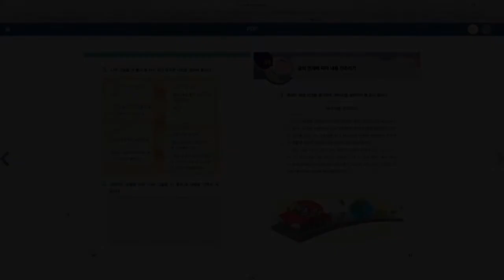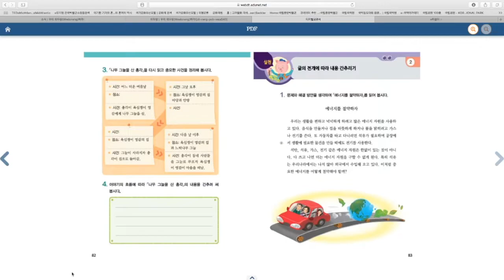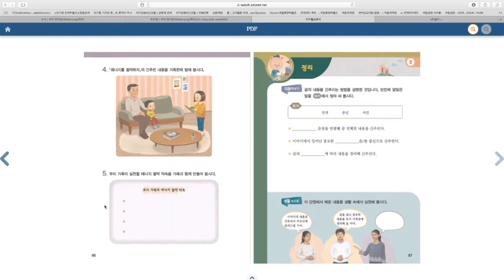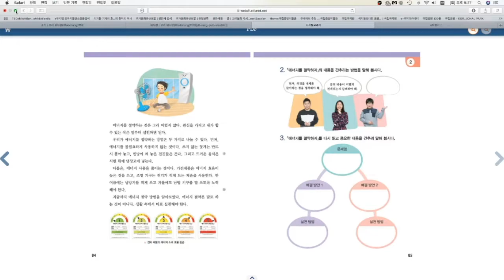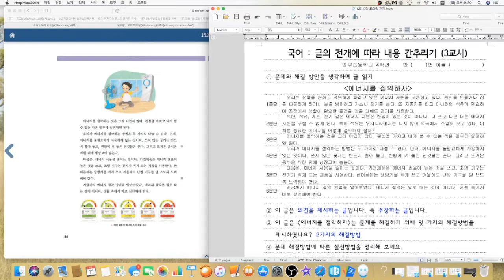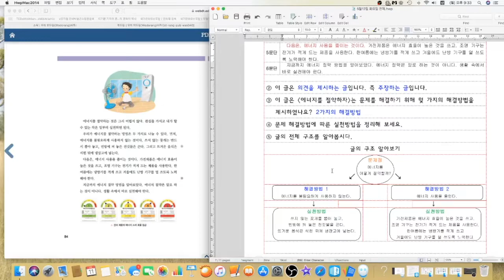5월 12일 3교시 국어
5월 12일 3교시 국어